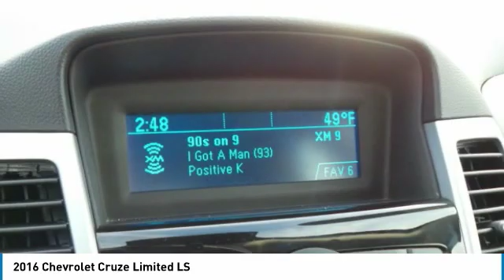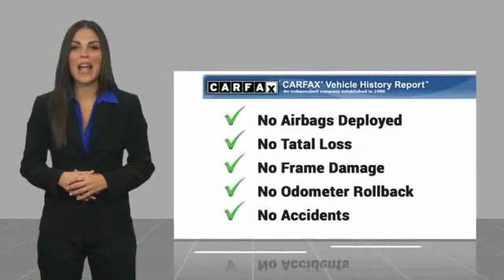2016 Chevrolet Cruze Limited 4P2006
2016 CHEVROLET CRUZE LIMITED Anderson, IN
Stock# 4P2006

2016 Chevrolet Cruze Limited LS Silver Ice Metallic CARFAX One-Owner. Clean CARFAX. Great Vehicle History, GM Certified comes with 12mo/12k mile Bumper to Bumper, and 6 yr/100k Powertrain Warranty, Cruze Limited LS, ECOTEC 1.8L I4 SMPI DOHC VVT, 6 Speaker Audio System Feature, AM/FM Stereo w/CD Player/MP3 Playback, SiriusXM Satellite Radio. 22/35 City/Highway MPG